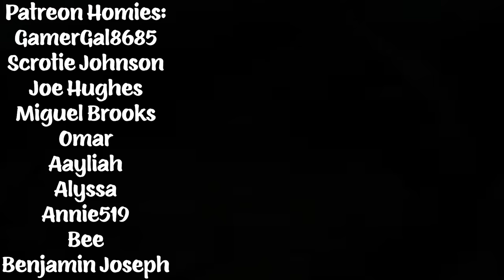JACKASS 3 (2010) TWIN BROTHERS FIRST TIME WATCHING MOVIE REACTION!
We did the first two, so why would we not do the third Jackass movie? It was a given Jackass 3 would be coming!

Chris G.